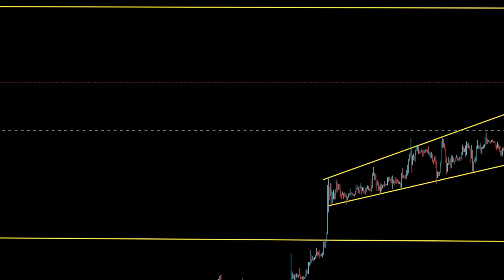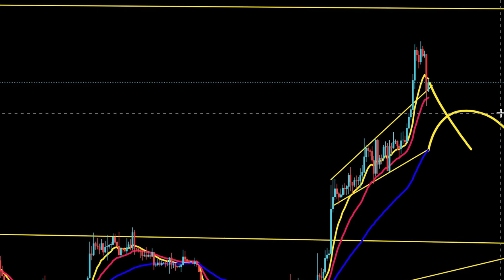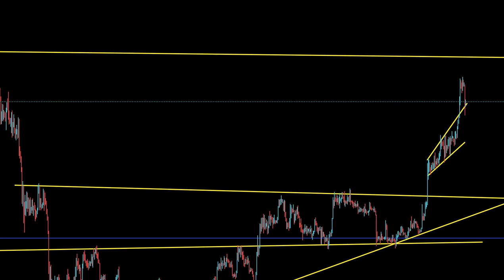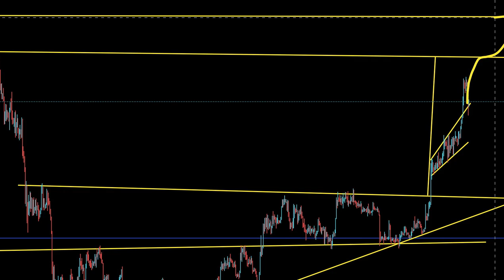BITCOIN PRICE PREDICTION [ HEALTHY CORRECTIONS ! ]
BITCOIN UPDATE FOR MONDAY 4 DECEMBER

In this video, we take a deep dive into the latest technical analysis for Bitcoin. We discuss the recent price movements, the upcoming catalysts, and the potential for future growth.

Key points:

    BTC has been consolidating in a tight range between $28,000 and $32,000 in recent weeks.
    The bulls are now trying to break through the $32,000 resistance level.
    The RSI is showing signs of bullish divergence.
    The upcoming catalysts for BTC include the launch of the Taproot upgrade and the potential for BTC to be adopted by more institutional investors.

Conclusion:

The technical analysis for Bitcoin is bullish. The coin is showing signs of accumulation and the bulls are trying to break through the resistance level. If the bulls are successful, BTC could be in for a significant bull run.

Call to action:

We'll be sure to keep you updated on the latest developments.